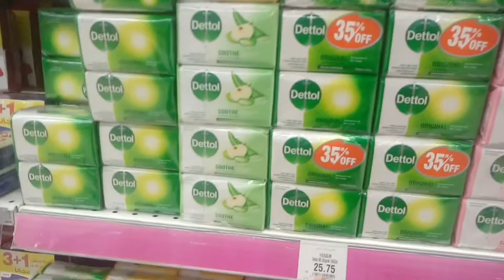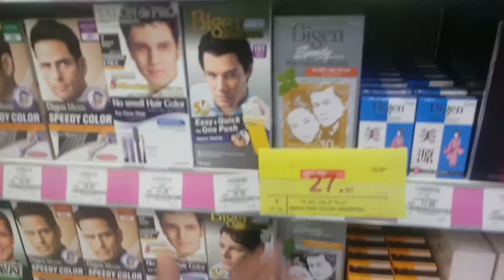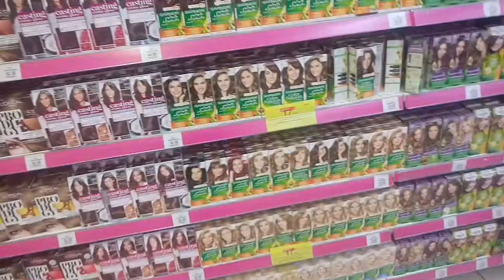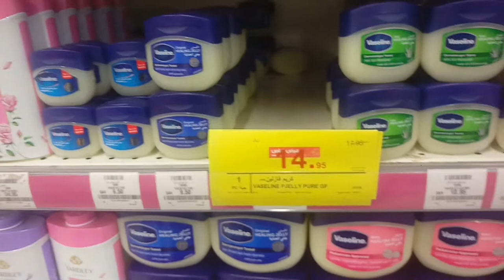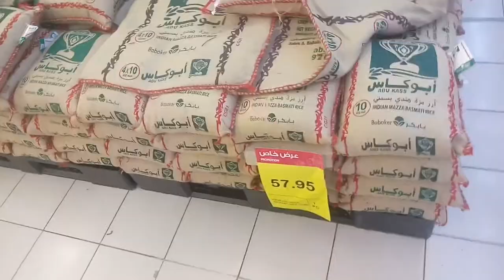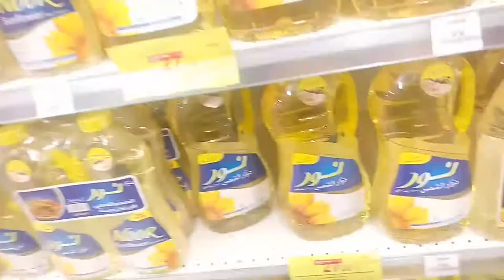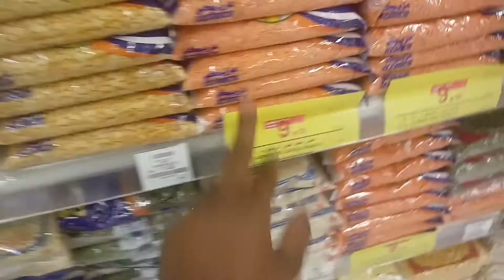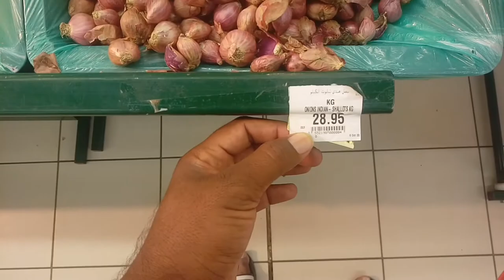Weekly Discount offer in Hyper Panda Market in Saudi Arabia, Hyper Panda this week 50% off offer,